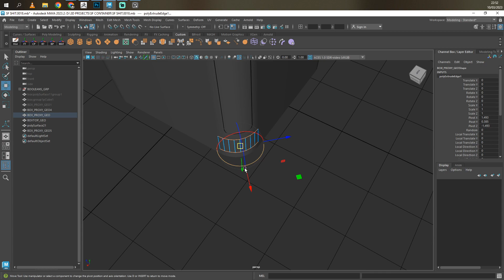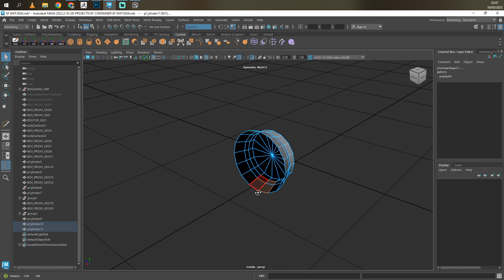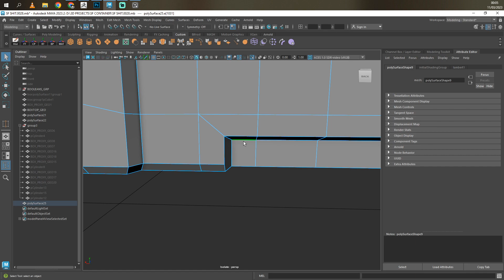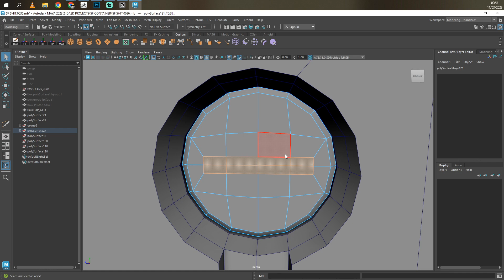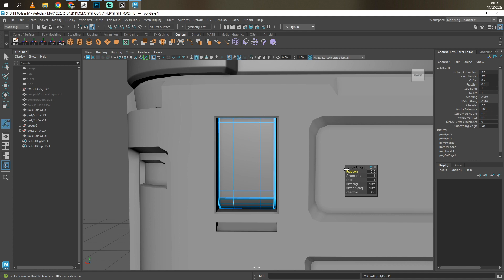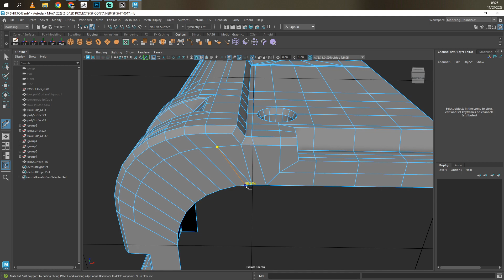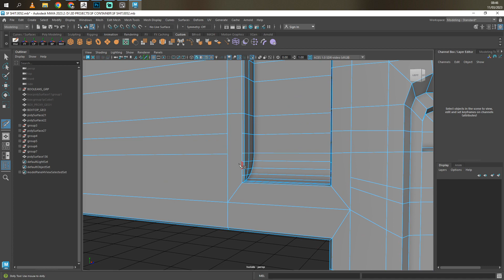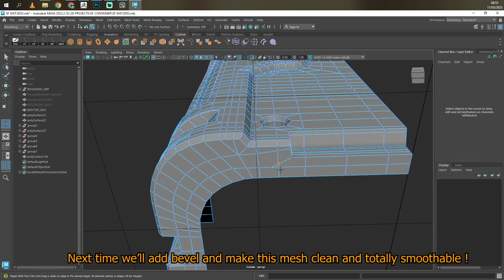Let's try the new boolean tool on Maya 2023 and retopo ! Timelapse - part #02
Here's the part 2 of this modeling props with the new boolean tool on Maya 2023 + retopologize !
Concept art 2D by Adam Taylor